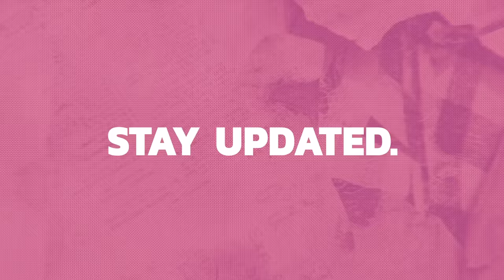SINO ANG FAVORITE NI BABY FINN? 👶🏻 + BABY FINN MOMENTS IN PHILIPPINES+ KAGIGIL | POPS FERNANDEZ VLOG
THE MOMENT OF TRUTH 🤭 HAHAHAHAH